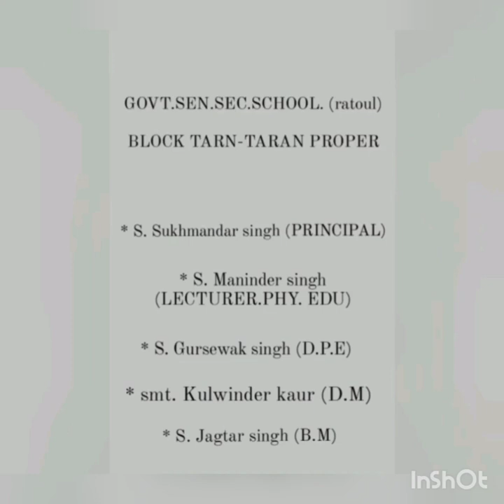The field of play football measurement#- by Maninder singh(lecturer physical education)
The field of play football measurement football ground dimensions - by Maninder singh(lecturer physical education